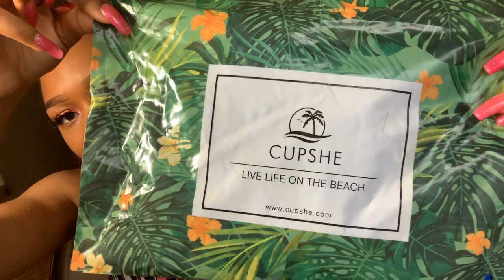VACATION SEASON HAS BEGUN CUPSHE SWIMSUIT TRY-ON HAUL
Minimum purchase of $70.00
For everyone
Limit of 100 uses, one per customer
Active from today until Dec 31

Watch my latest video if you haven't